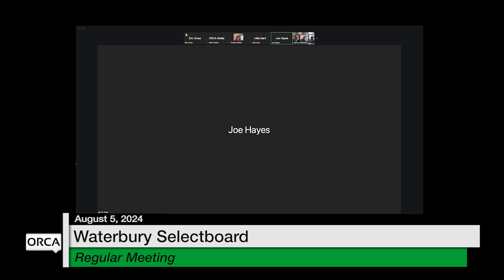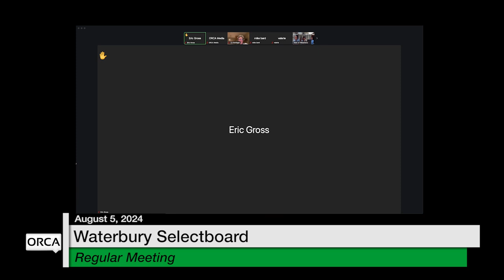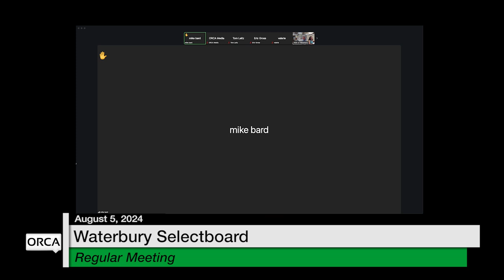Waterbury Municipal Meeting - August 5, 2024 - Selectboard